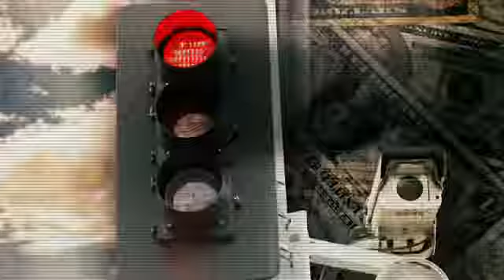RED LIGHT TRAP?